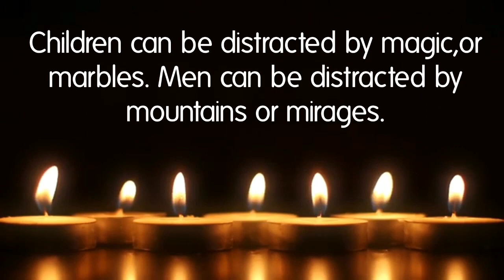Truths {Sophia Musik}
What makes people commit treason?
Lack of awareness, anger, insecurity.
Socrates was accused of lying, manipulating, perversions.
Jesus was accused of even worse.
Study the accusers to find the real story..What is their motive?

They will be divided, father against son and son against father, mother against daughter and daughter against mother, mother-in-law against her daughter-in-law and daughter-in-law against mother-in-law
The order of the Swans calls Jon.
Two secrets, one in Ghent, one hidden in within Ny Clibano's music.
Seek the swans for the secrets///
Seek John of Ambrose